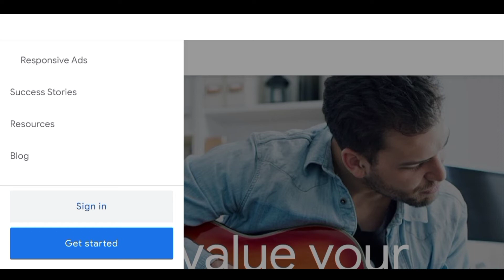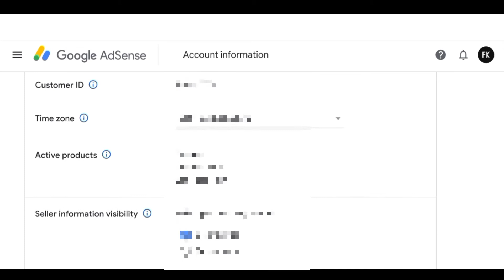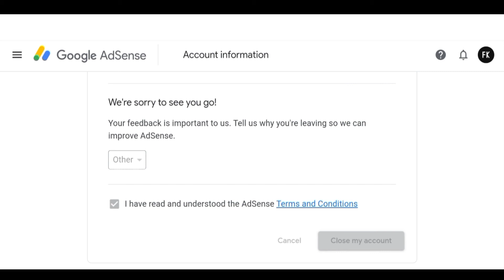How to Delete Adsense Account Permanently 2021 - Adsense Account Delete kaise kare - Close Adsense